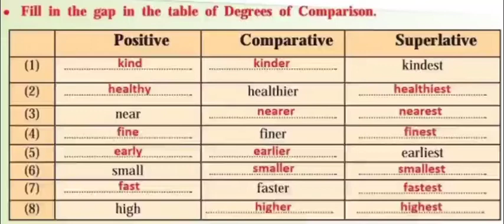DEGREES_OF_COMPARISON_WORDS#DEGREES_OF_ADJECTIVES basicenglish youtubeshort trendingshorts